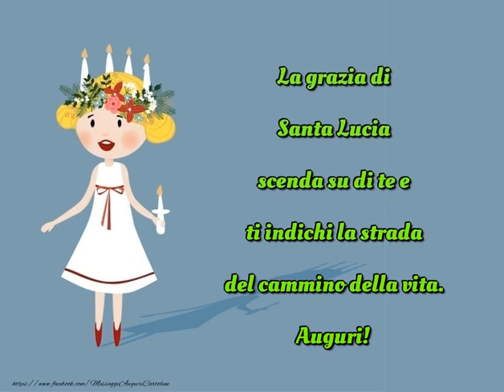Auguri di Santa Lucia!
La grazia di Santa Lucia scenda su di te e ti indichi la strada del cammino della vita. Auguri!